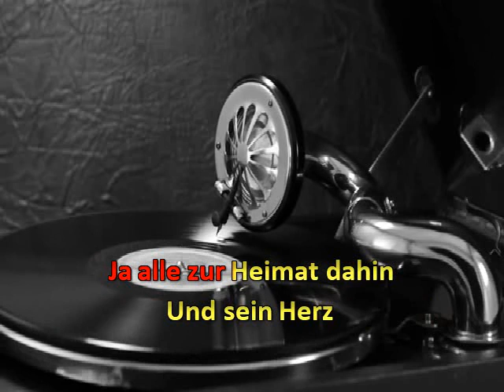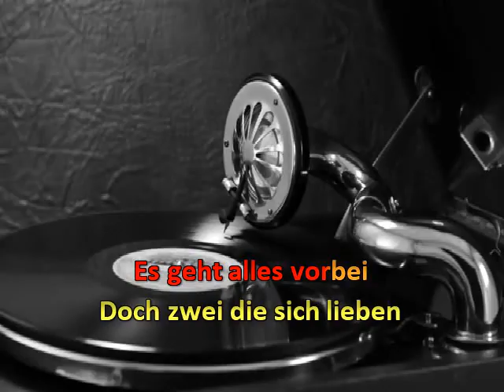Es geht alles vorüber, es geht alles vorbei * Lale Andersen * Karaoke